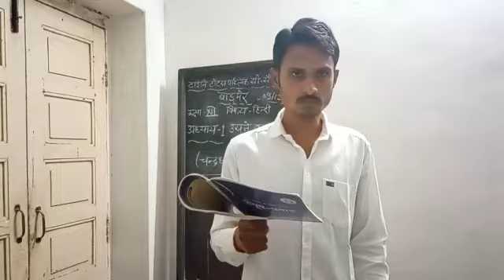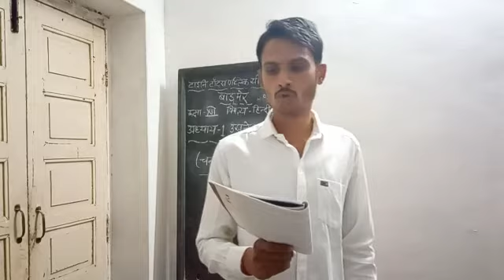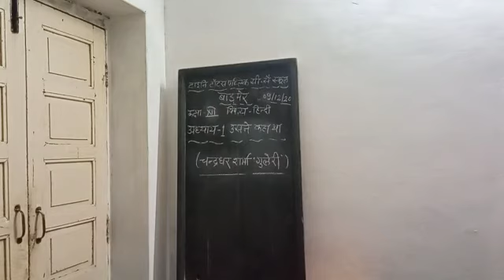hindi class 12